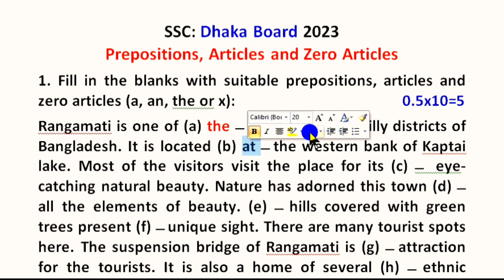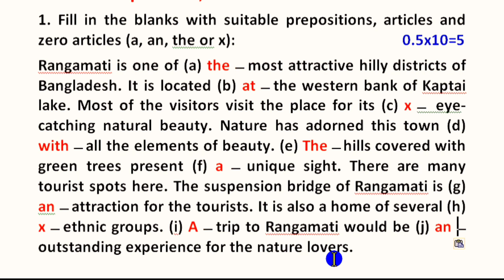SSC fill in the blanks with suitable prepositions, articles or cross (x) ll Dhaka Board 2023 ll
This video provides most important features of filling in the blanks with suitable prepositions or articles or cross (x). Other features of this video are definition of prepositions and articles, rules of filling in the blanks etc.

Facebook Groups:
English lovers: